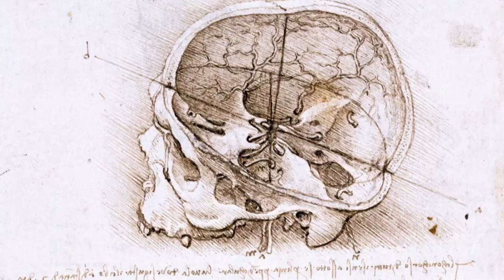Deset nejslavnějších obrazů světa (4.9. a 6.9.2023 ve 20:00 na CS HISTORY)